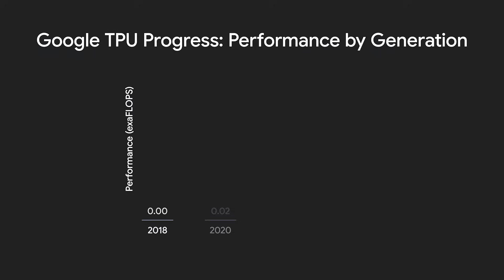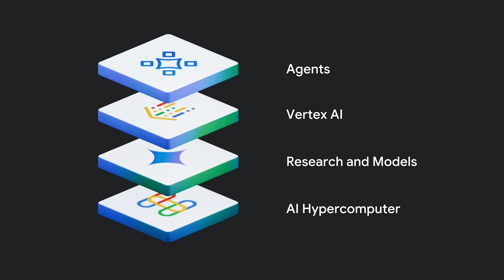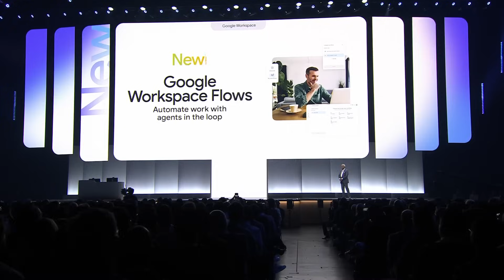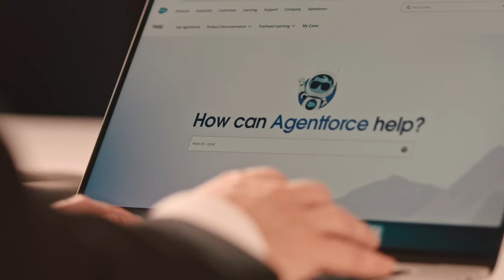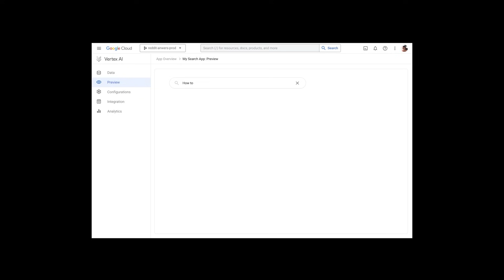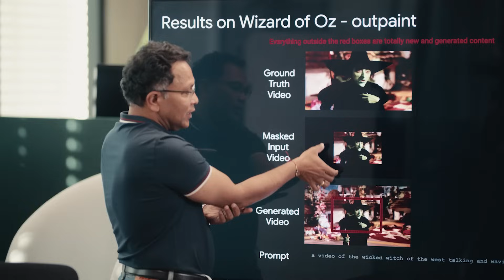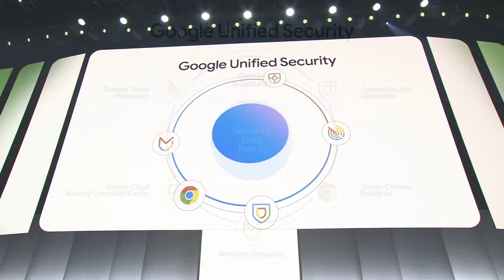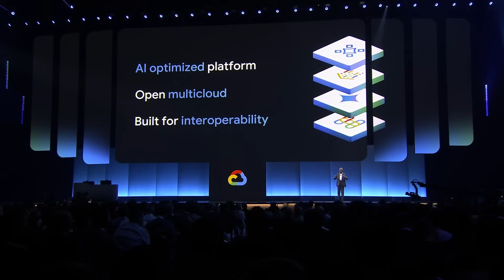Google Cloud Next '25 Opening Keynote in 10 minutes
Organizations around the world are building with Google Cloud to drive growth and transform industries. Join Google Cloud CEO Thomas Kurian at our Opening Keynote to get a front row seat to see all the new product innovations and latest trends and insights. And hear from customers on how they are building new solutions that make a real business impact.